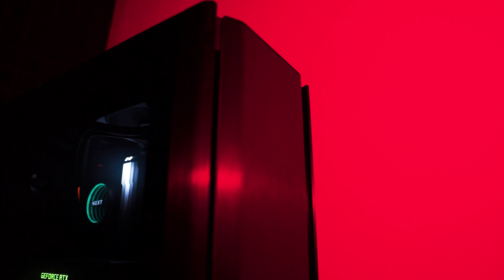Il mio nuovo PC da Editing | Novità e ringraziamenti • Vlog #27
Che dire, questo nuovo PC è una bomba. Posso finalmente montare video e creare contenuti in maniera quasi fulminea, per non parlare della fluidità nei videogiochi chiaramente.
😬 ARTICOLI AMAZON CONSIGLIATI
00:00 PC
02:49 Ringraziamenti
03:53 Vlog
05:20 Sniper
08:15 MK18
09:14 Conclusioni